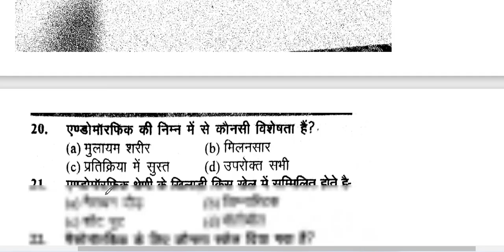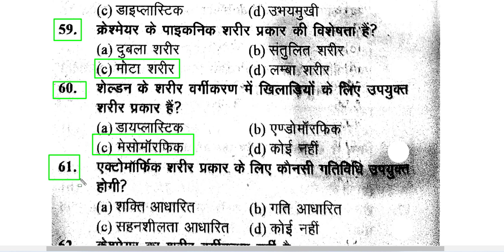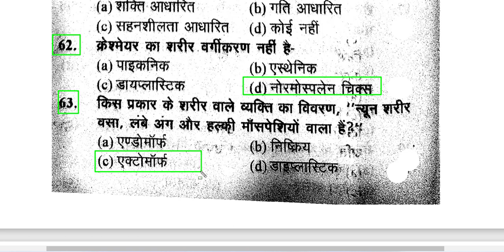Pratice Set For Rajasthan PTI Exam 2022 || Personality Related 60 Important Question